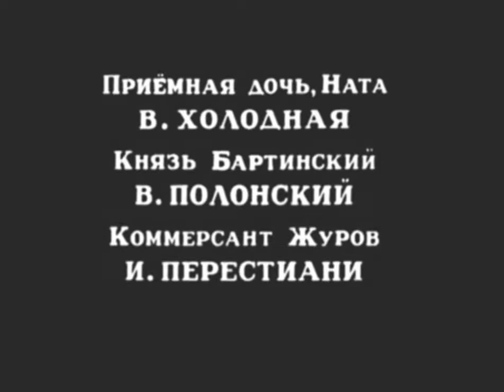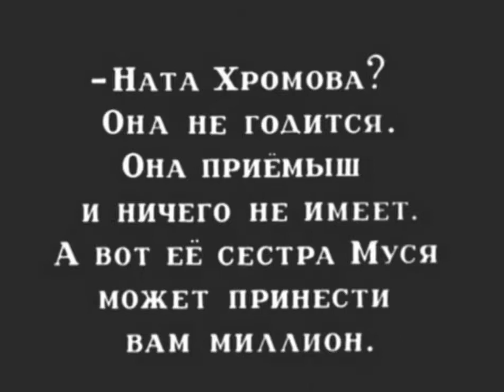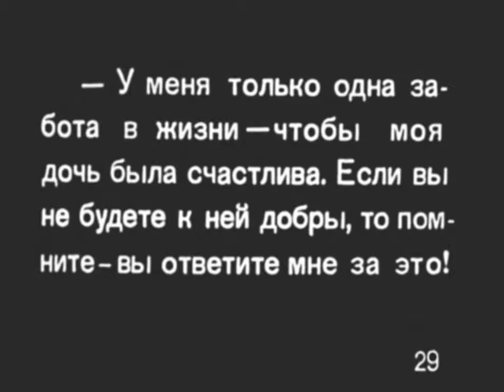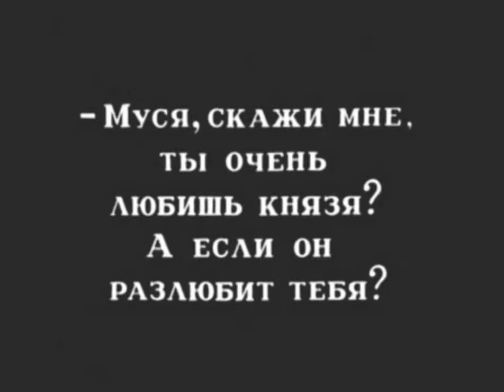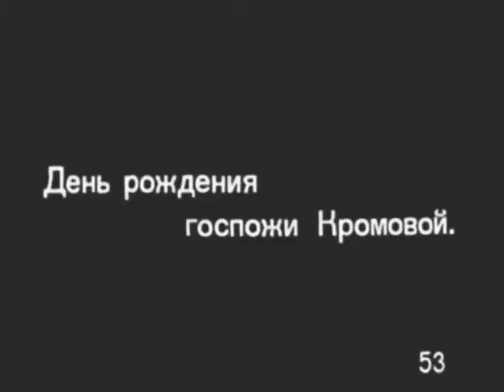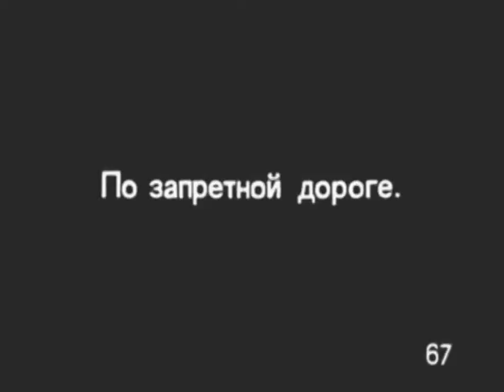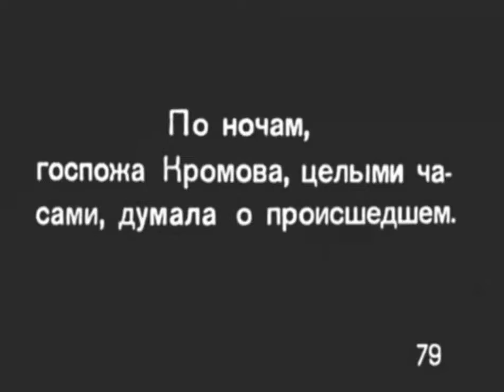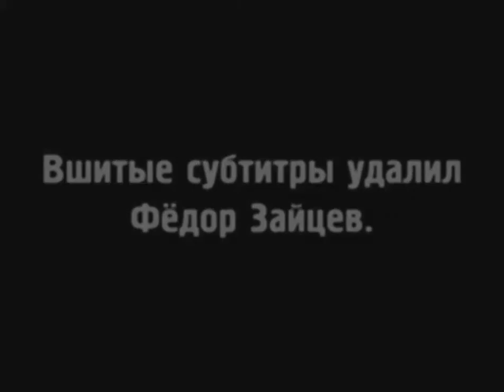Жизнь за жизнь - фильм 1916 год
«Жизнь за жизнь» — художественный фильм, поставленный в 1916 году режиссёром Евгением Бауэром по роману Жоржа Онэ «Серж Панин»; второе название фильма — «За каждую слезу по капле крови», другое название — «Сёстры-соперницы».

Овдовевшая миллионерша Хромова всю свою любовь отдаёт дочерям: родной Мусе и приёмной Нате. Обе дочки влюблены во влиятельного князя Бартинского, светского щёголя и мота. Князь отвечает взаимностью Нате, но узнав, что за неё положено небольшое приданое, женится на Мусе. Ната же выходит замуж за приятеля князя, коммерсанта Журова, но всё-таки любит Бартинского. Влюблённые забывают о предосторожностях, об их отношениях могут узнать в обществе. Хромова предлагает князю застрелиться, но, получив отказ, убивает его сама.